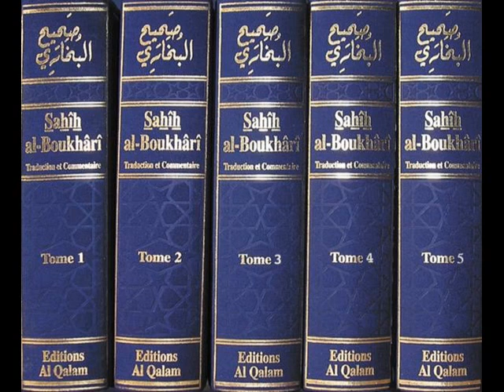Cours N°55 du Sahih Al-Boukhâri_chapitre 6 sur les anges hadith N°1-2_[1/3]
début de la création